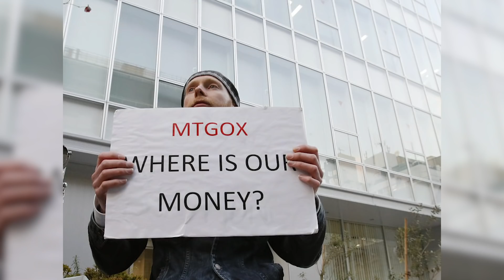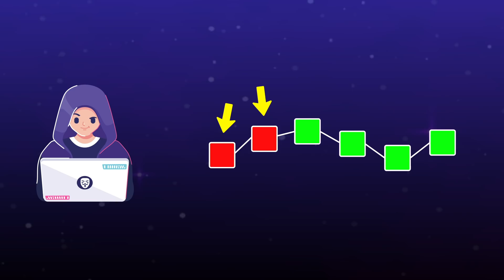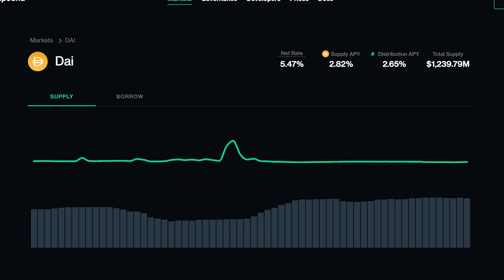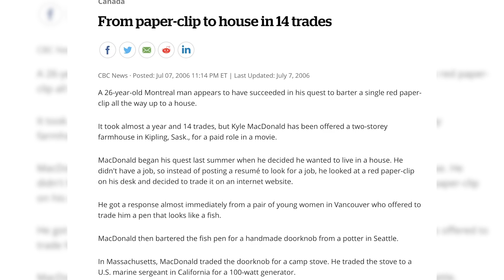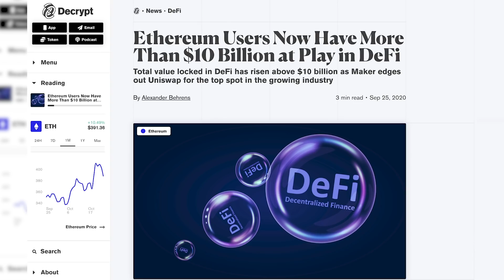What is DeFi? A Comprehensive Breakdown of Decentralized Finance.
In this episode, we give a comprehensive breakdown of decentralized finance, also known as DEFI. We talk about automated market makers, liquidity pools, yield farming, and more. It allows you to save, borrow, and trade without financial services… All made possible on Ethereum.

Keep an eye out for Bittrex Global’s listing of the most popular DeFi tokens, where you can trade without gas fees!

Timeline:
0:00 - Decentralized Finance (DeFi) Intro
1:45 - Centralized Exchange (CEX) vs Decentralized Exchange (DEX)
2:45 - Automated Market Makers (AMM) & Liquidity Pools
4:11 - Price Oracles
5:09 - Compound Finance & Yield Farming
6:42 - Conclusion & Final Thoughts

Instagram (captain crypto): @capt_crypto